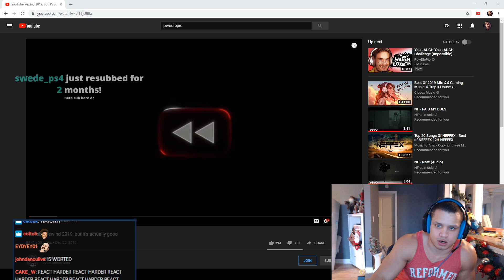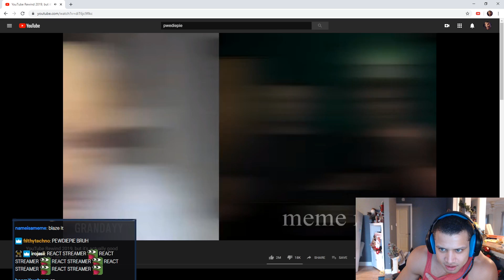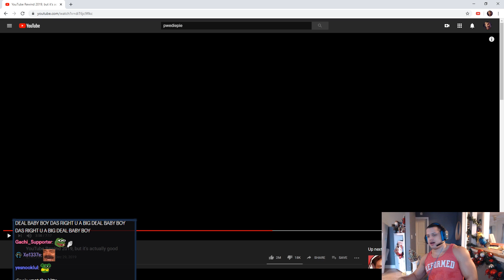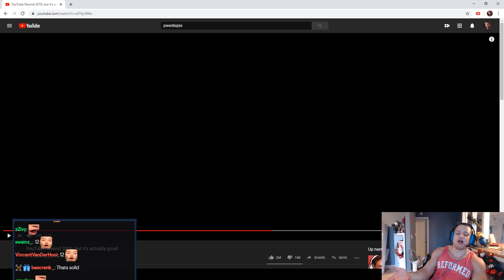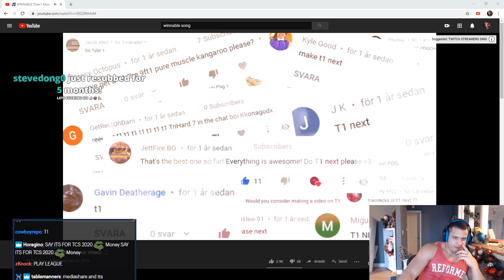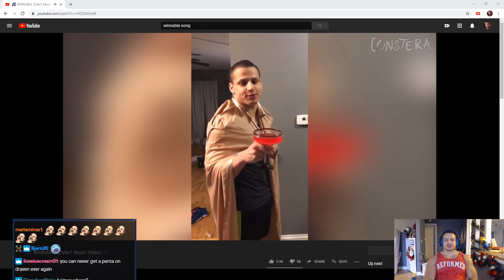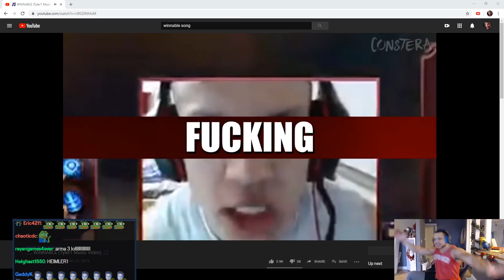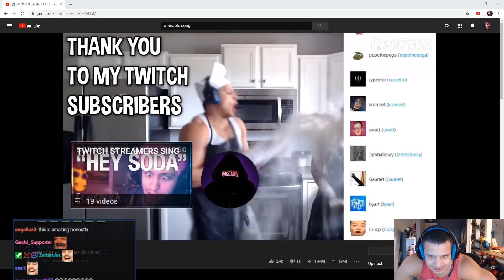I DO NOT PLAY LEAGUE IN THIS VIDEO (UNBOXING, PEWDIEPIE, COSPLAY)